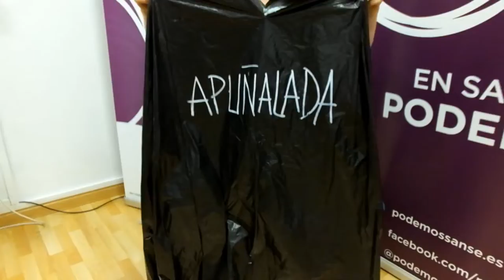CONCENTRACIÓN CONTRA ASESINATOS MACHISTAS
1.9.2018, una manifestación contra los asesinatos machistas en San Sebastian de los Reyes. Ni una menos. en un mes asesinan 10 mujeres y un hombre. Los políticos miden en el espejo, pero no en la calle que esta pasando. Una política contra el pueblo Español. Un corto de Uwe Süssmann, SÍ SE PUEDE